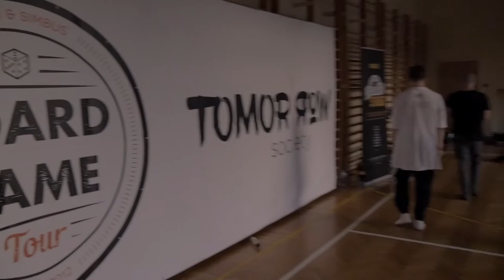Board Game TOUR 2018 | Erica Sobol #3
Choreography by Erica Sobol

Shot and edited by Maciek Kuchta

Song
Bon Iver - 715 creeks